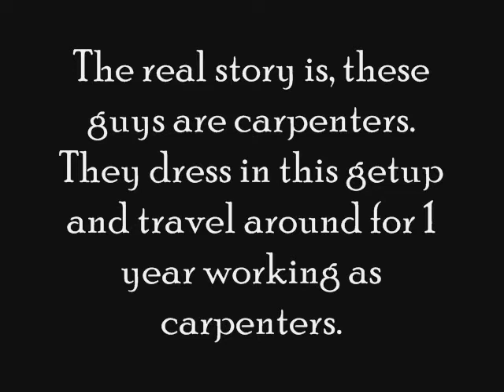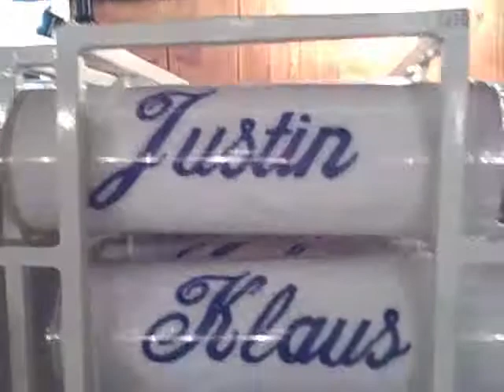Konstanz Christmas Market 2009 Part 1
Part 1 of video from the Christmas Market in Konstanz, Germany, December 2009.